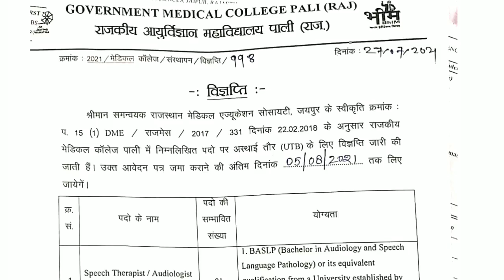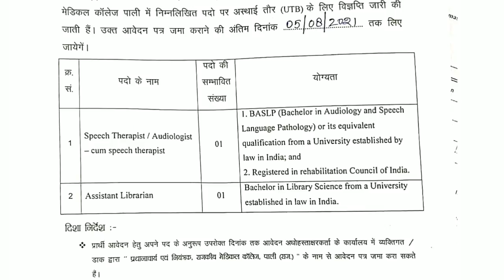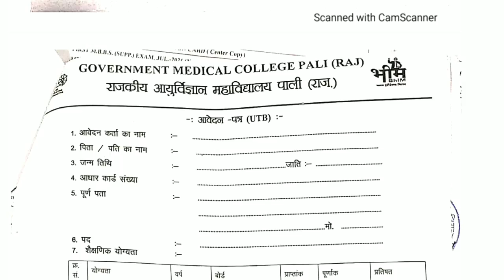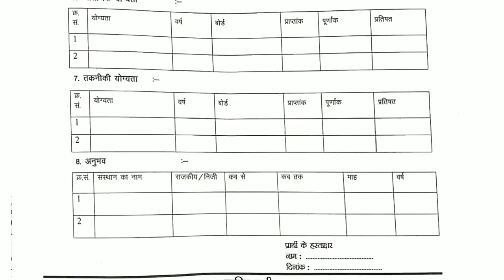Government Medical College Pali (Raj) Vacancy for the post of Assistant Librarian | Detail Analysis